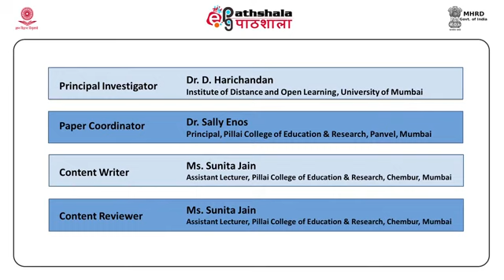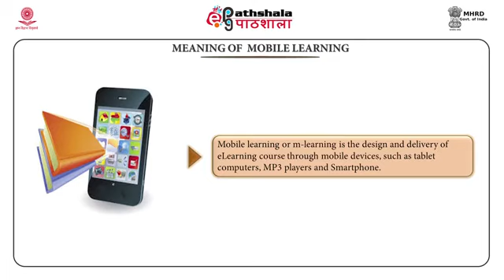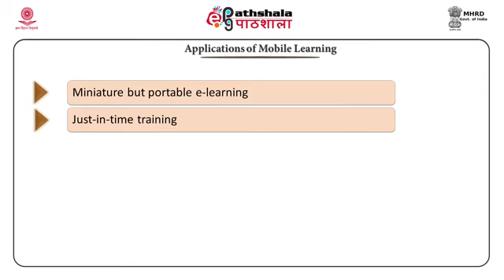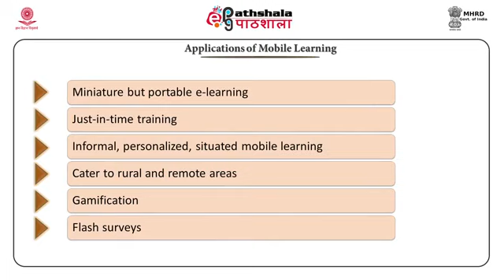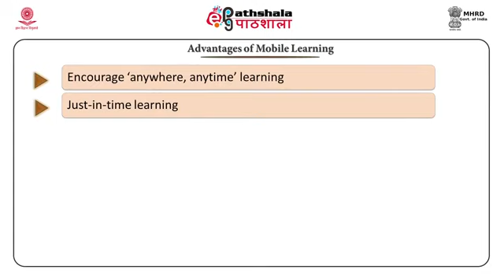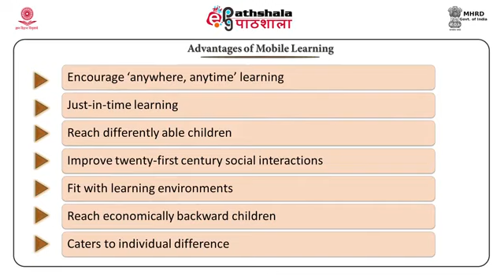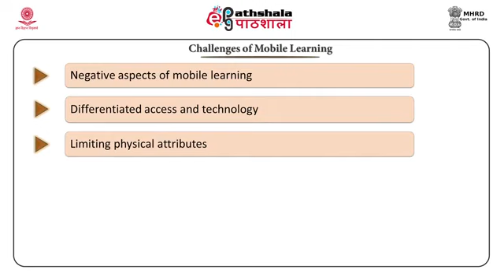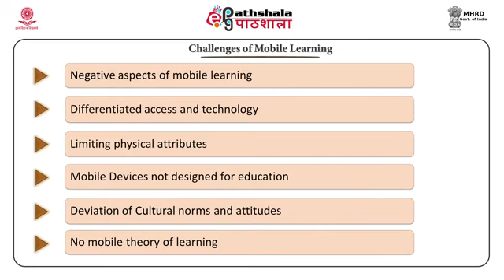Mobile learning AE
Subject: Adult Education
Paper: Communication technologies